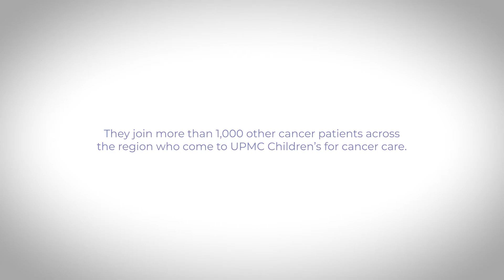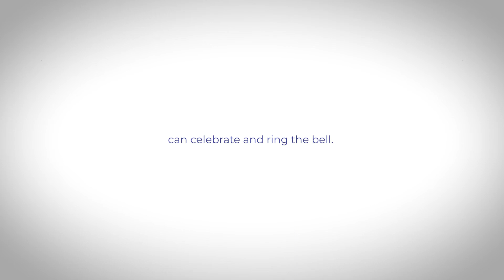Giving Kids a Chance to Ring the Bell... | UPMC Children's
This year, 1,000 kids will be treated for cancer at UPMC Children's Hospital of Pittsburgh.
to learn how you can help!